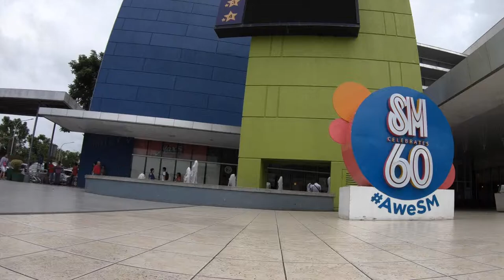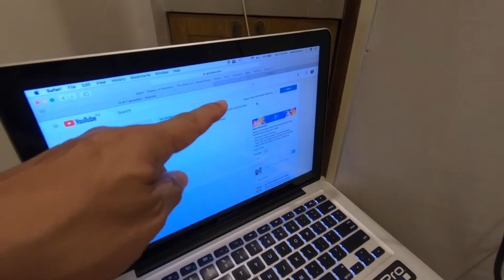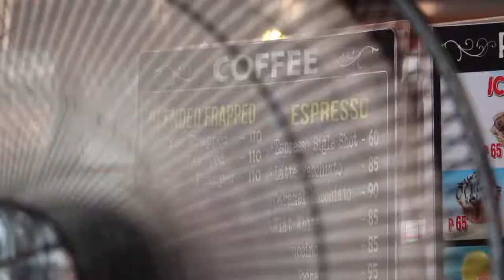Filipino Digital Nomad in NAGA CITY - Philippines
- I was able to do some work at the Yohance Hometel and uploaded some videos =) The wifi at the hotel isn't that great for uploading, but I decided to stay the night and just let my videos upload while I did some exploring around Naga. I appreciate Arlene for always supporting and coming along with me =)

Become a Freelancer/Digital Nomad - Make Money Online Today!

Make Money with Bitcoin/Cryptocurrency Even When the Market Goes and Up and Down, No Experience Required. Get your FREE Training Account here:

(USA, Canada and UK only) all other countries, just message me directly =)